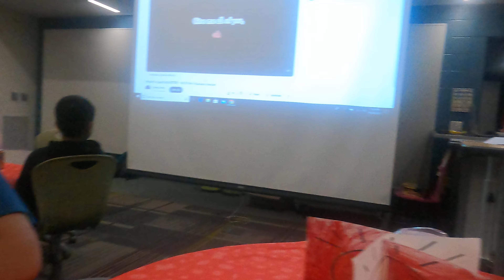Talent show 3